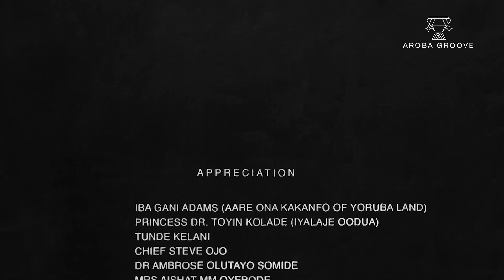Ooni's New Olori(Wife) must Visit This Mystery Well To Pray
Whenever the ooni of Ife gets married to a new wife, the wife must come to this well to pray for fertility and good fortune. It is the tradition in Ile-Ife and must be obeyed.